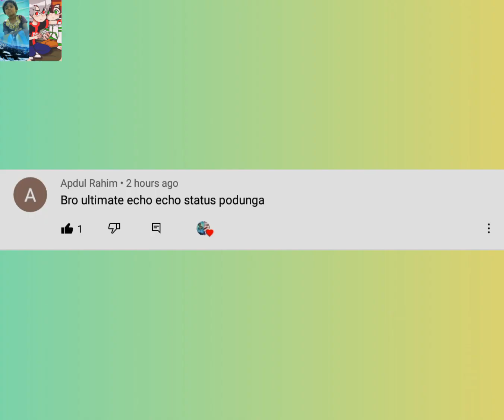ben 10 ultimate eco eco whatsapp status in tamil song 🤖🤖🤖🤖